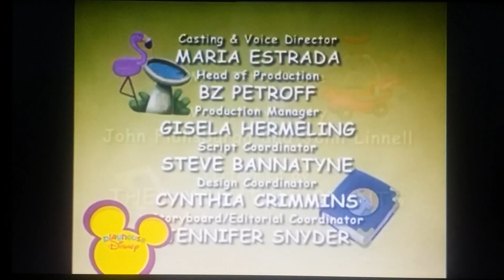Los héroes de higglytown (Créditos) (Playhouse disney)